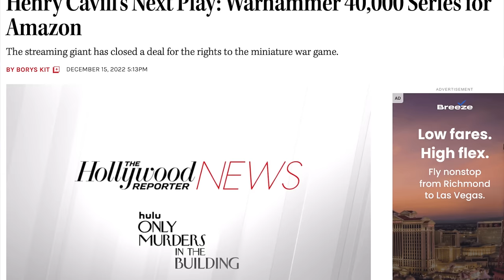XENOS💣 RE:REVIEW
My review of Xenos! The first book in the warhammer 40k eisenhorn trilogy!

NEWS: